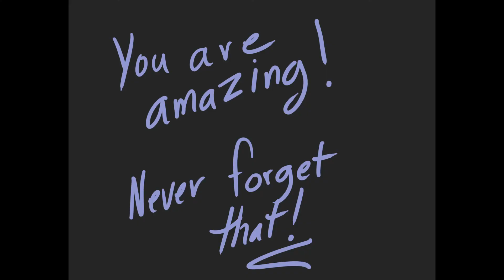Character Background Cityscape